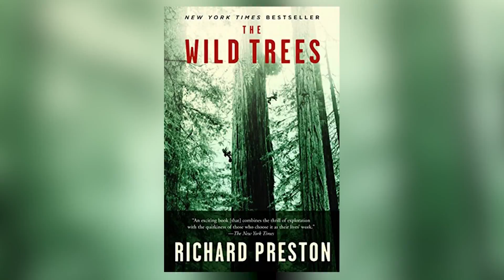Tank of Gas - Redwood Titans - Mike Porter